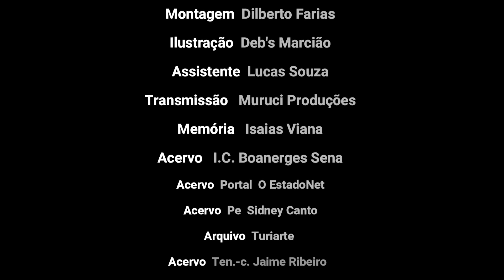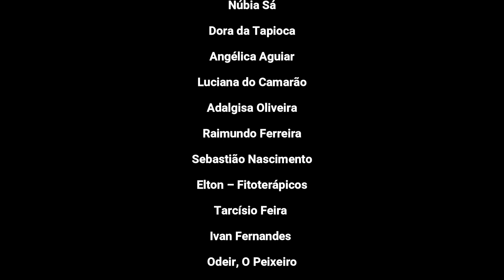FACES DO MERCADÃO 2000 E SEUS 40 ANOS DE RESISTÊNCIA.DOC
🎬✨ Um documentário que relata a vida e história dos 40 ANOS de RESISTÊNCIA do MERCADÃO 2000 do ponto de vista de quem realmente importa, quem lá trabalha, vive e frequenta.

📝 Projeto premiado no edital da FCP de Incentivo à Arte e à Cultura.

FICHA TÉCNICA
Idealização e Direção: Joyce Viana
Co-Direção: Isaias Viana
Roteiro: Sabrina Rocha
Assistente de Produção: Lucas Souza
Curadoria: Paula Bittencourt
Montagem: Dilberto Farias
Edição: B U B U ¡ △ CULTURAL FILMS e MARKETING
Ilustração: Deb’s Marcião
Transmissão ao vivo: Muruci Produções.

Musica/Trilha: Onset Music Group - Amaphupho Fezeka! (Sonhos se tornam realidade!)